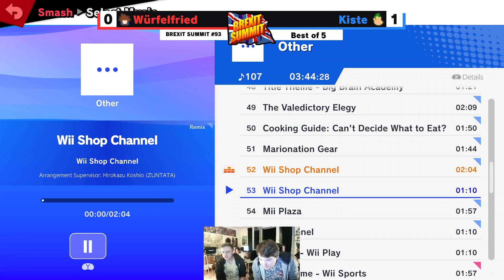BREXITSUMMIT 93 - Kiste (Donkey Kong) vs Mudel (Pit, Sora, Pikachu) - Grand Finals